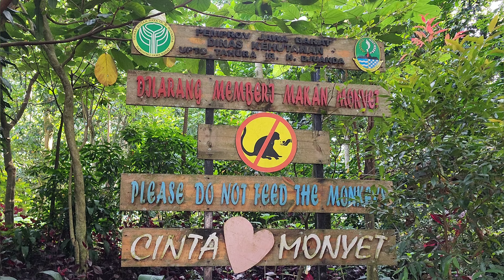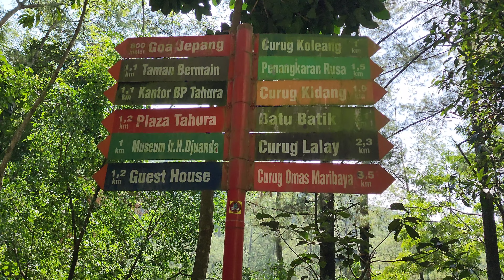JALAN JALAN DULU GAES - TAMAN HUTAN RAYA Ir. H. DJUANDA BANDUNG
Lokasi Tahura, Jl. Ir. H. Juanda, Ciburial, Kec. Cimenyan, Kabupaten Bandung, Jawa Barat, Indonesia.
Tahura Djuanda merupakan salah satu hutan raya yang menjadi kawasan konservasi alam, letaknya  berada dekat dengan pusat kota Bandung. Objek wisata yang ada di Tahura Duanda diantaranya : Goa Jepang, Goa Belanda, Tebing Keraton, Curug Omas, Penangkaran Rusa.
Suasananya asri, sejuk dan banyak monyet
Jalan jalan dulu Gaes